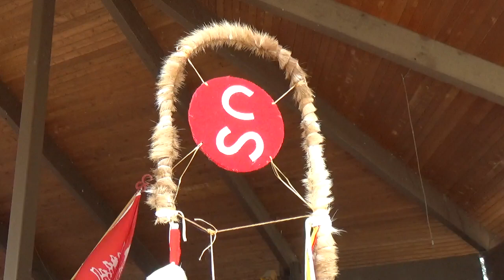Indian Village Pow Wow InterTribal Dance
Calgary Stampede & Exhibition's former Indian Village Pow Wow
Video by Walter B. Shepherd
TYJ